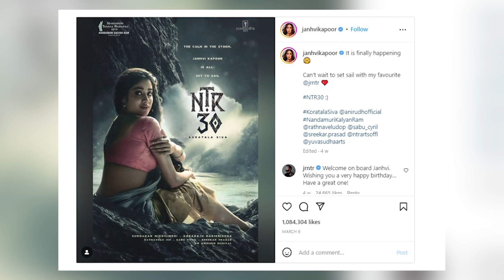Janhvi Kapoor rumoured boyfriend Shikhar Pahariya के साथ तिरुपति मंदिर पहुंचीं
जान्हवी कपूर और शिखर पहाड़िया के डेटिंग की अफवाहें काफी समय से चल रही हैं। कुछ मीडिया रिपोर्ट्स के मुताबिक, ये जोड़ी एक-दूसरे से बहुत प्यार करती है..दोनों को हाल ही में मुंबई में Nita Mukesh Ambani Cultural Centre में एक साथ देखा गया था..

janhvikapoor shikarpahariya tirupatitempleIANSv TV is powered by India's Largest Independent Newswire IANS - Indo Asian News Service. Here you will find news stories from all walks of life. This is about relevant information brought to you on a digital video platform, without bias and without opinion. Stories on this channel are not boxed in any genres, if the news is interesting and if the visuals are appealing then you will find it here. At IANS TV we are not breaking news, we are informing.